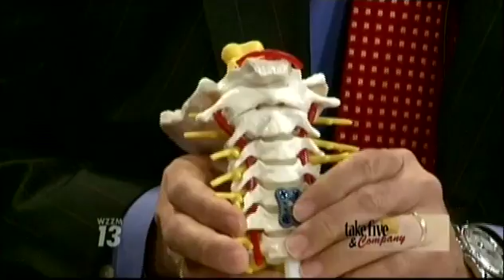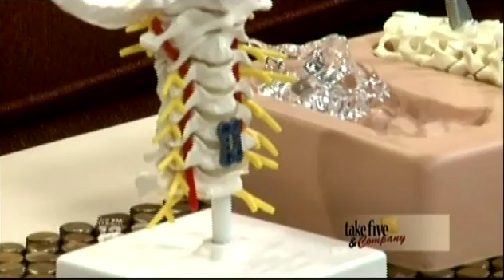Dr. Lowry Discussing Cervical Spine Surgery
Dr. Lowry Discussing Cervical Spine Surgery, including TransCorporeal MicroDecompression

Preserving the Natural Disc Setting Life Back in Motion

For patients with cervical radiculopathy or myelopathy, there is a now a choice for relieving their symptoms without sacrificing their native disc.

The TransCorporeal MicroDecompression procedure is a minimally-invasive procedure, which accesses the cervical spine from an anterior approach. The procedure utilizes the latest technology providing targeted access to the offending pathology for removal of the herniation or fragmentation and decompression of the spinal cord and nerve.

The TransCorporeal MicroDecompression procedure achieves the surgical goals of:
• Minimally-invasive targeting and removal of offending pathology;
• Preservation of native disc;
• Access to foramen for nerve decompression;
• Potential for same-day or next-day discharge; and
• Preservation of future surgical options.

The TransCorporeal MicroDecompression procedure allows for a rapid, direct and controlled decompression of the cervical spine with TransCorp Spine's latest spinal innovation, the SpinePort™ MIS Access System.